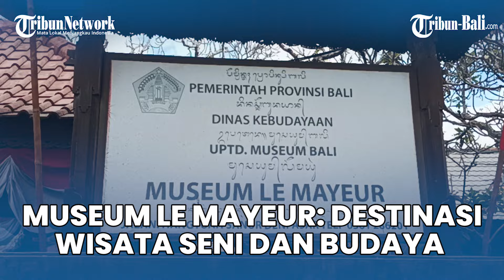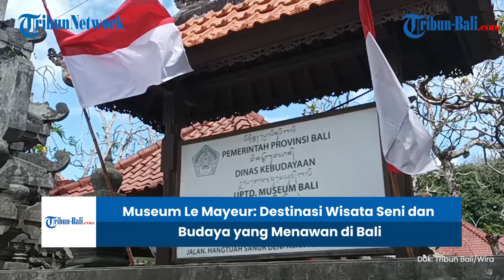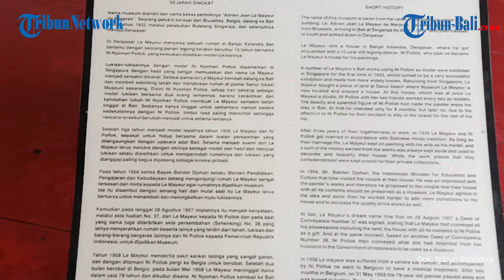WISATA BALI | Museum Le Mayeur: Destinasi Wisata Seni dan Budaya yang Menawan di Bali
Museum Le Mayeur merupakan salah satu destinasi wisata seni dan budaya yang tak boleh dilewatkan saat berkunjung ke Bali.
Museum ini memamerkan karya-karya seni lukis dari Adrien Jean Le Mayeur de Merpres, seorang pelukis terkenal asal Belgia yang berasal dari keluarga bangsawan.

Reporter: I Made Wira Adnyana Prasetya
Editor Video : Gde Hadhi Kusuma